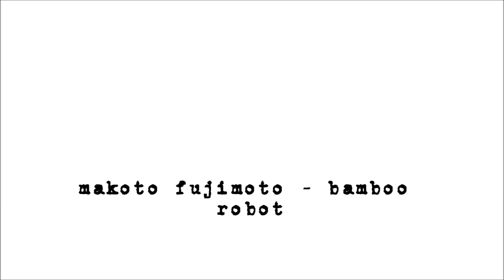makoto fujimoto - bamboo robot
makotofujimoto - bamboo robot
今日のところの書き下ろしです。
よろしければ. :)